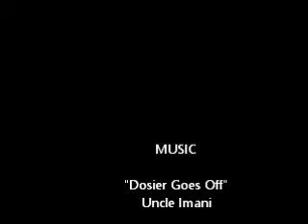Perfect Brows Made Easy! For darker skin and any skin tone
Awesome eyebrows are easier than you think!  Get brows that wow in a few easy steps!